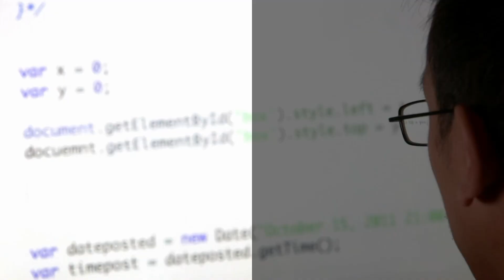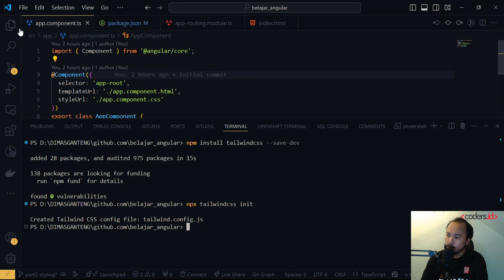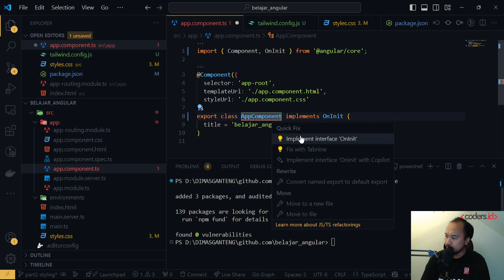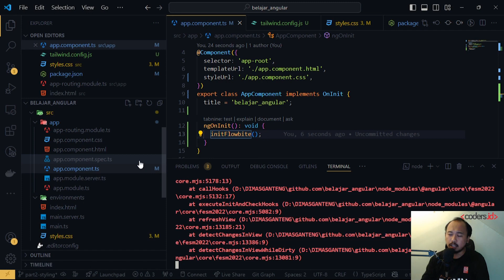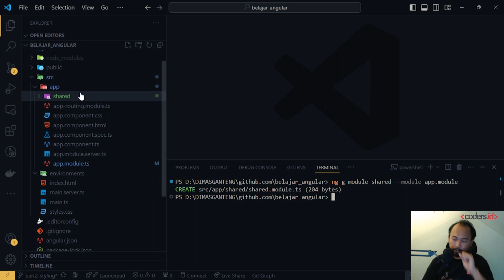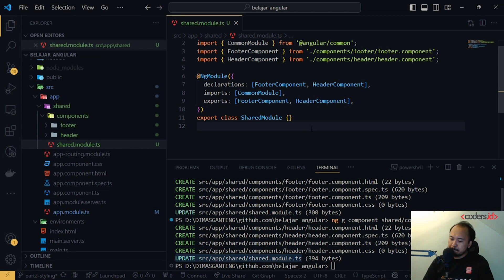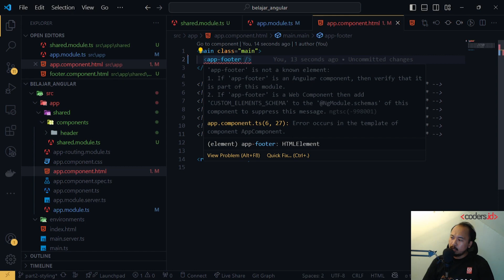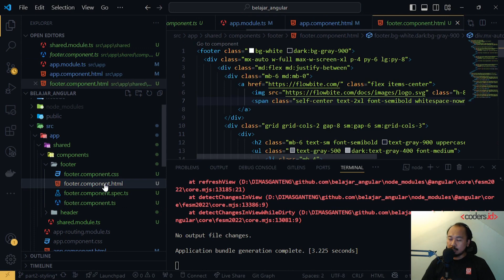Belajar Angular Pemula - 2. Apa itu angular component? | Tutorial Angular Pemula Bahasa Indonesia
Belajar angular untuk pemula kita lanjutkan kepada pertanyaan Apa itu angular component? Di tutorial angular pemula bahasa indonesia ini, temen-temen semua akan diperkenalkan dengan framework angular dan cara membuat angular component. Mulai dari bagaimana cara berekenalan dengan angular, angular component, angular module, struktur folder di angular dan lain-lain. Video belajar angular ini cocok untuk pemula yang ini mulai belajar angular dengan bahasa indonesia. Angular menjadi sebuah framework dengan base pemrograman typescript yg memiliki karakteristik solid dan kokoh untuk dijadikan sebagai bagian dari pembuatan frontend. Yuk belajar angular!

0:00 | Coders Indonesia Jingle
0:10 | Intro Belajar Angular Pemula
0:51 | Flowbite dan Angular
4:51 | Implementasi Flowbite Angular Component
5:30 | Angular Component
9:09 | Cara membuat component angular
17:01 | Menggunakan angular component